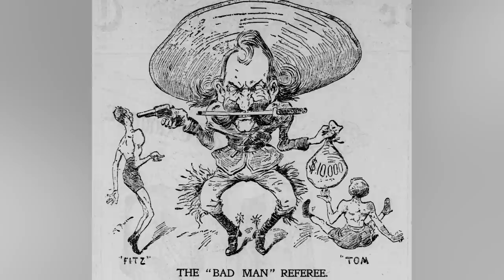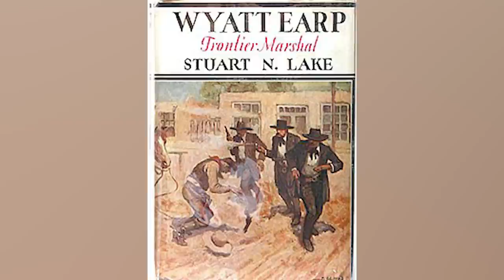The Truth About Wyatt Earp's Shady Past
There are many stories of heroic figures that have come out of the American Old West. Lawman and gambler Wyatt Earp is one of those figures who has etched his name in popular culture. He has influenced the way movies depict lawmen in the Old West and there have been numerous TV shows and movies made about him.

But in reality, Earp actually had a notorious reputation that only began to change after his death, when a flattering biography called Wyatt Earp: Frontier Marshall was written in 1931.

So, who is the real Wyatt Earp and does he have a shady past that many people don't know about?